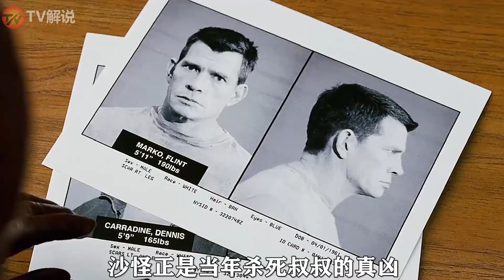【蜘蛛侠3】- 精彩回顾2007年最火热电影